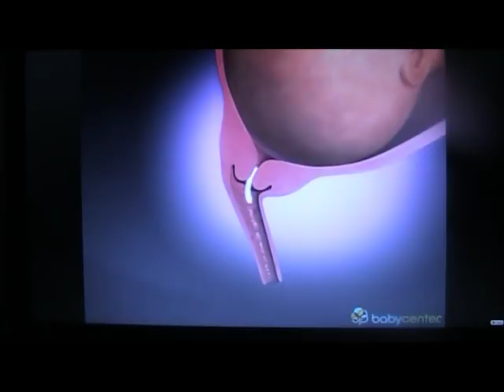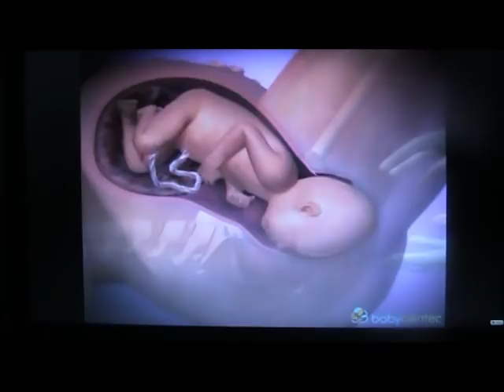Die Geburt eines Babys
In diesen Videos geht es um die Schwangerschaft und die Geburt. Die Entwicklung des Embryos/ Fötus/ Babys wird genau beschrieben.
Quelle: Babycenter
Die Schwangerschaft beginnt ab dem ersten Tag der letzten Regelblutung. Sie dauert 40 Wochen, also 10 Monate.
Wie läuft die Geburt ab?
Im achten Monat können Vorwehen 4 bis 5 mal in der Stunde auftreten. Dabei zieht sich die Gebärmutter zusammen. Im neunten Monat können Senkwehen auftreten, dabei rutscht das Baby tiefer ins Becken. Außerdem wird der Bauch etwas kleiner. Die Abstände der Wehen werden immer kürzer und der Muttermund öffnet sich. Dabei plazt die Fruchtblase. Nun wird es Zeit ins Krankenhaus zu fahren. Denn nun kommen die Presswehen. Diese unterstützen die Mutter beim Pressen. Die Geburt empfindet sie als große Schmerzen. Nach der Geburt schreit das Baby und füllt damit seine Lungen mit Luft. Nun wird die Nabelschnur durchgeschnitten und das Baby untersucht. Kurz darauf beginnen die Nachwehen. Dabei werden Mutterkuchen und so ausgestoßen und die Gebärmutter wird wieder kleiner. Nach der Gebur wiegt die Mutter 7 Killogramm weniger. Nun muss sich die Mutter und ihr Baby von der Geburt erholen. Bei der Mutter kann dies bis zu 6 Wochen dauern. Bei der Geburt wiegt das Baby etwa 3000 bis 3500 Gramm und ist 50 Zentimeter groß.